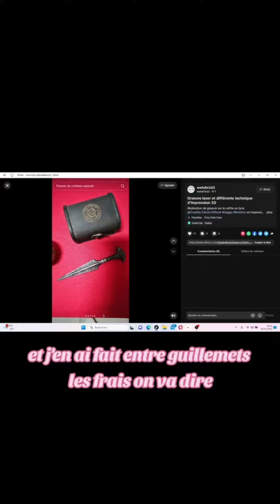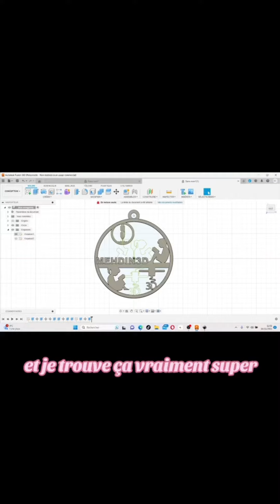message de remerciements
Voici une vidéo de remerciements d'une de mes stagiaires fusion 360. Je te laisse regarder la vidéo